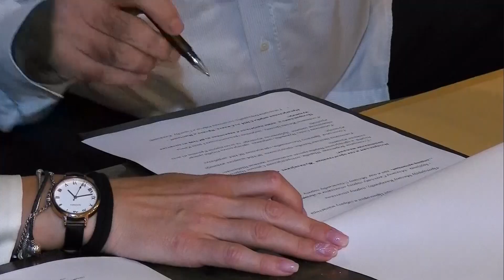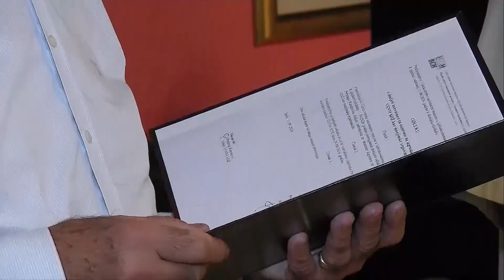HRONIKA SBIZS 450: Svečana sednica VSNM Split